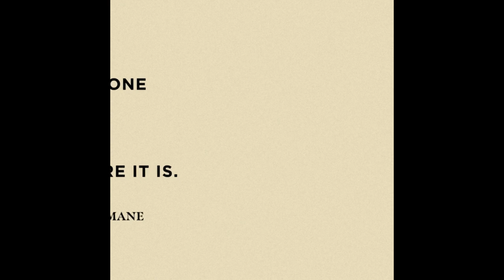Trizz & MIKE SUMMERS on DJ Quik & Ice Cube Inspiring “Baseline Cavi” Direction & "Death Certificate"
Watch as Trizz & MIKE SUMMERS stop by UniqueAccessEnt to discuss how DJ Quik & Ice Cube inspired their "Baseline Cavi" LP. Trizz also discusses his work with Brotha Lynch Hung, while MIKE SUMMERS tells SorenBaker about the power of Ice Cube's "Death Certificate."